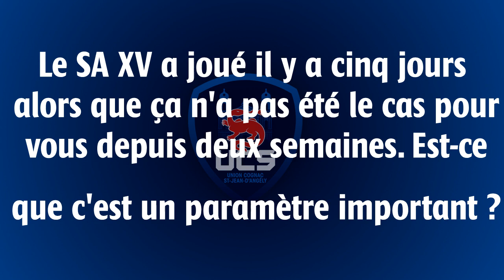DIEGO GIANNANTONIO AVANT SA XV UCS